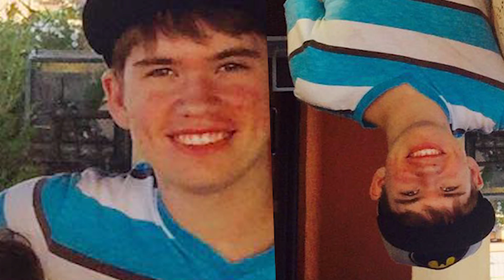Spanky: The Son of Gods- OFFICIAL Teaser Trailer - [HD]